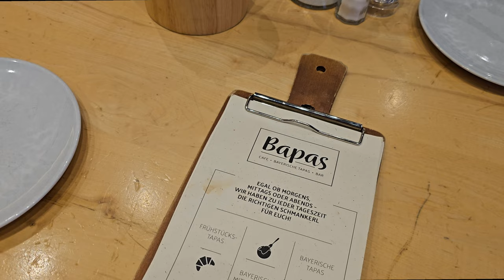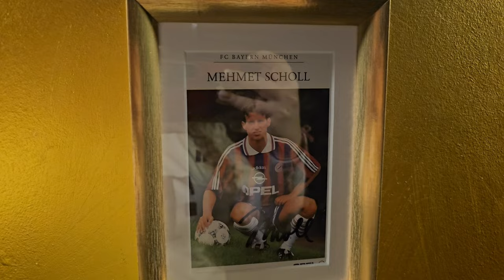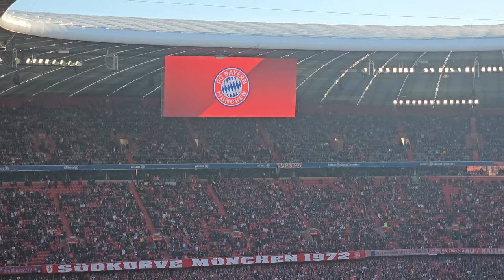500. Sieg für Thomas Müller beim FC Bayern❤️🤍| Stadion-Vlog| FC Bayern gegen Mönchengladbach❤️🤍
Heute hab ich den Stadion-Vlog zum Spiel FC Bayern gegen Mönchengladbach Gladbach für euch. Ich fand diesmal die Atmosphäre wieder mega und das hat den Spielern sehr gut getan. Ich hoffe euch hat das Video gefallen.

Bleibt so wie ihr seid, ihr wisst Bescheid❤️🤍

Eure MiaSanLele